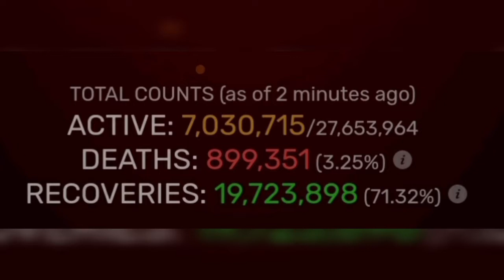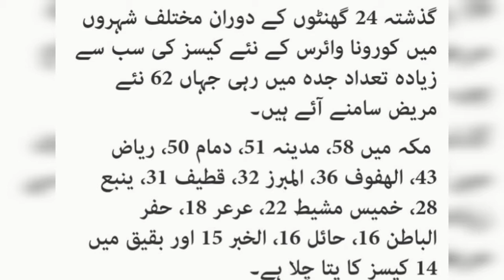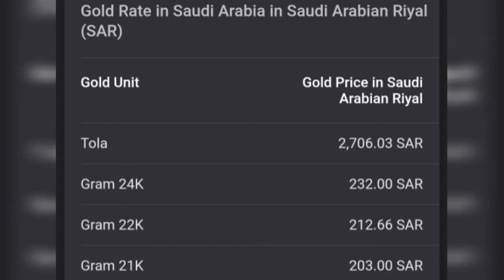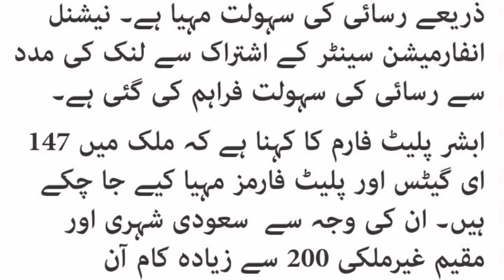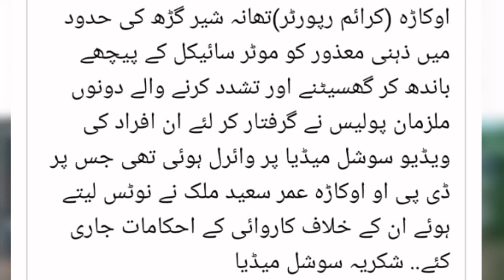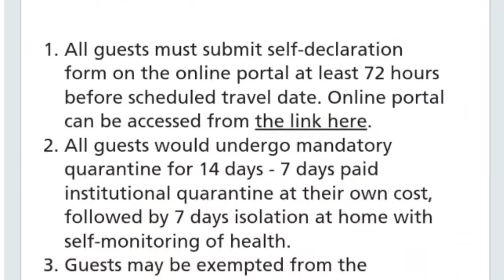Tabsera: Views on News | 9 Sept 2020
Must Watch: Gold Rate, Flights  Information
                        Zulm ko Zulm se Roko